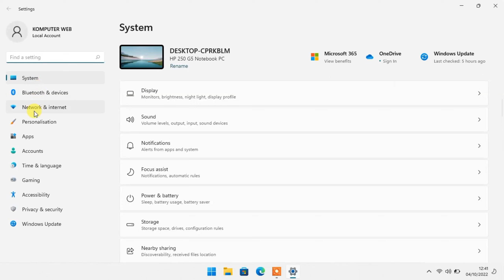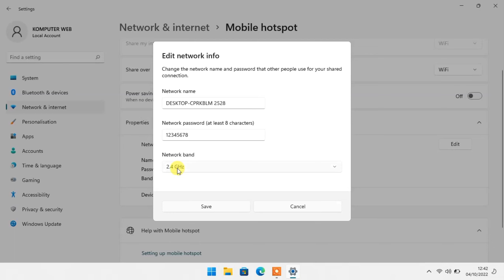Cara Menjadikan Laptop Sebagai Hotspot